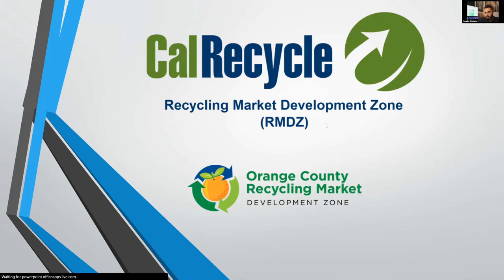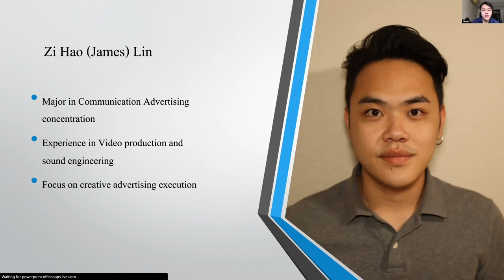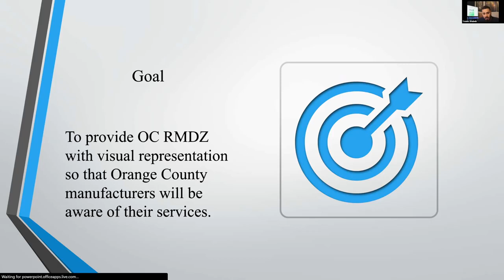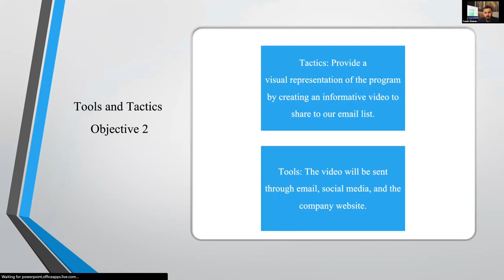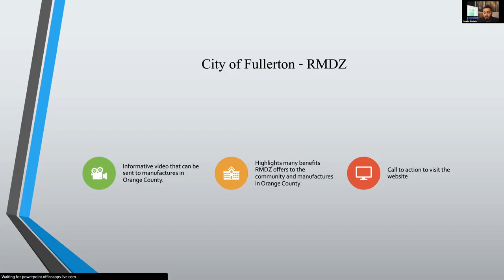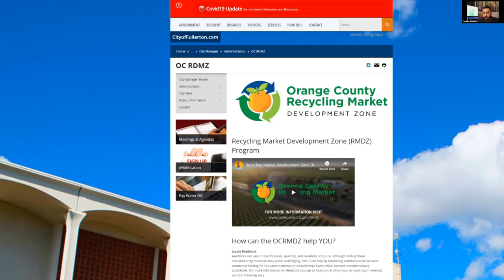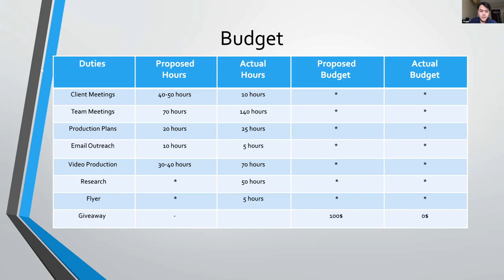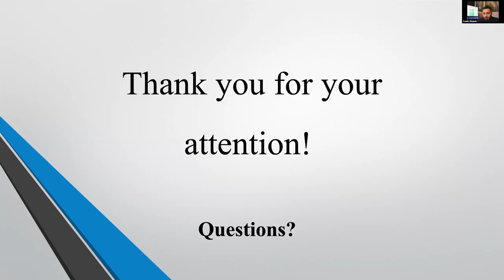Cal Recycle - Client Campaign Presentation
This is the Fall 2020 final presentation by PRactical ADvantage Communications students for our client, Cal Recycle. PRactical ADvantage Communications is the student-run advertising and public relations agency at California State University, Fullerton. This campaign and final presentation took place in COMM 474 (PR AD COMM) taught by Prof. Ken Hagihara, APR, Fellow PRSA.